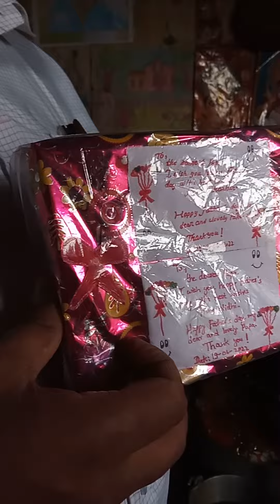father's day celebration by Nidhi and Bhaskar🎁🥰